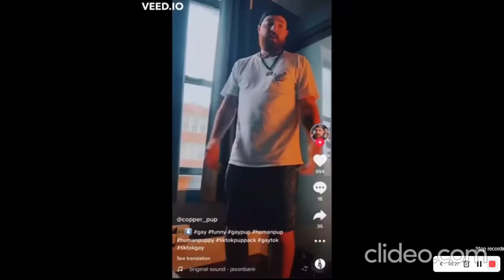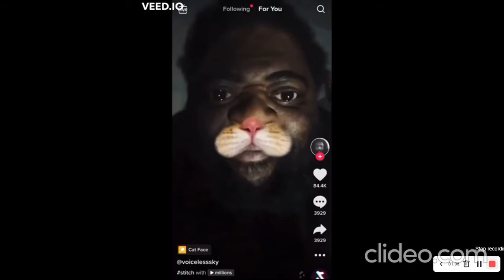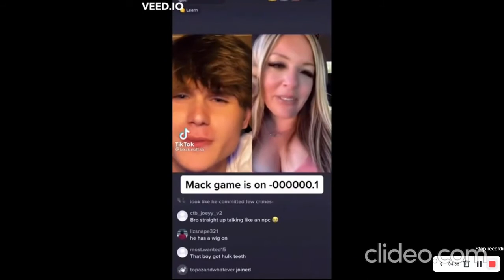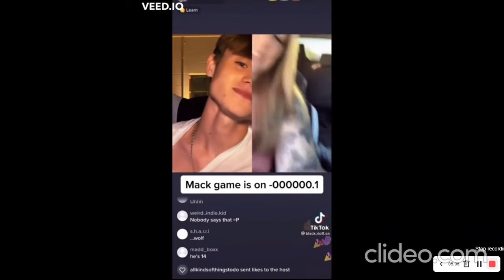Tiktoks That Will Make You Cringe